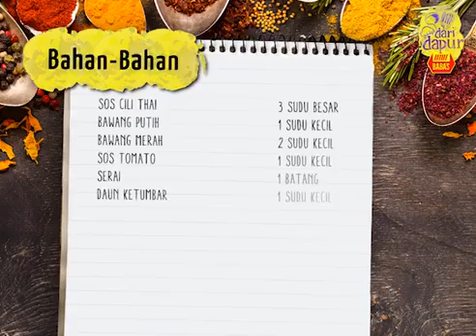Dari Dapur BABA'S | Resipi Bergedil Makanan Laut dan Uppumu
Hah… Makanan laut pun boleh dijadikan bergedil? Tak percaya, tonton video resipi ni.